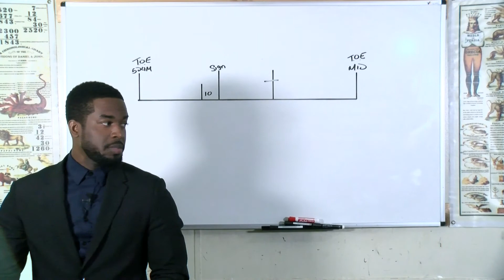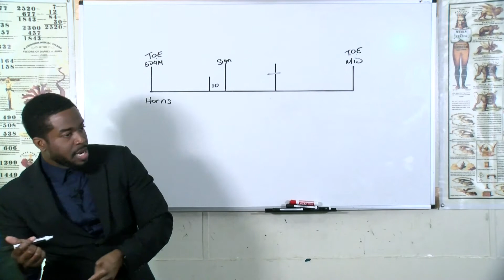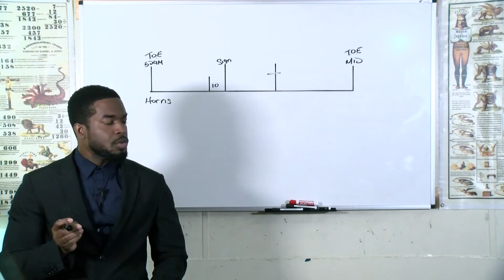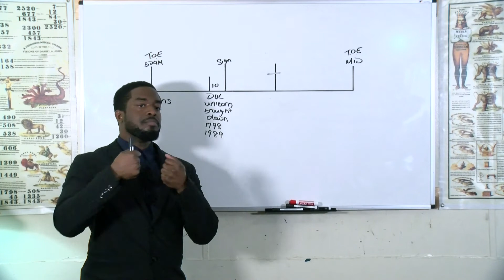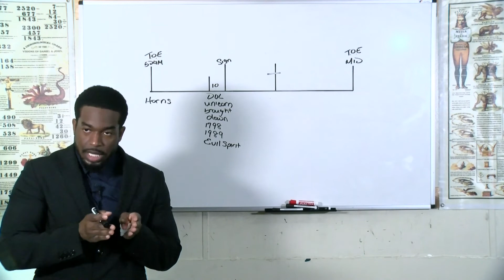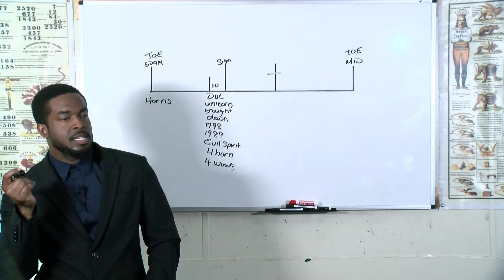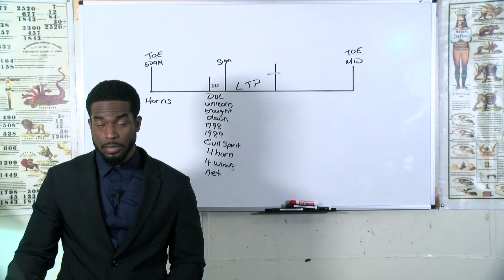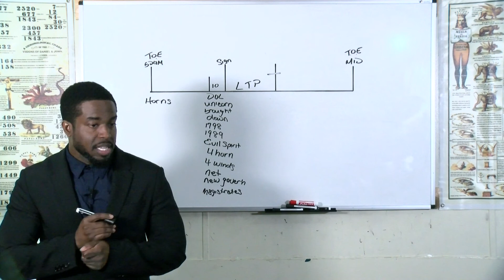Rashad Brathwaite - The Two Horns